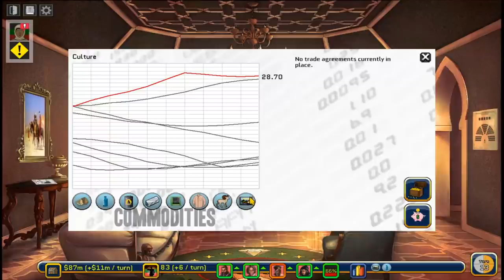Rogue State Gameplay and Review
This game is a freaking blast. It's like if Sim Junta and Democracy 3 had wild sex with Rulers of Nations and had a baby. Definitely recommended.